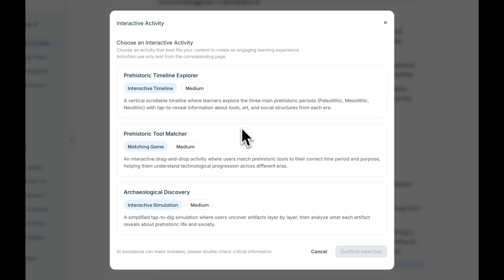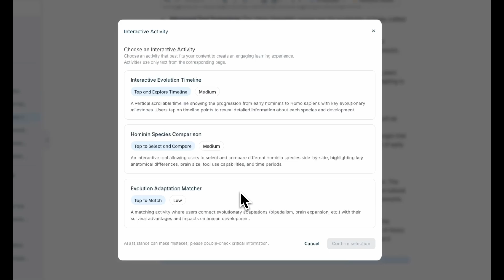How to turn your educational content into interactions with AI? | AI Interaction Builder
Online courses don’t have to be boring! With the AI Interaction Builder, you can transform static content into dynamic, interactive learning experiences in just a few clicks. 🎉

In this video, Britney walks you through how to use Mini Course Generator’s latest AI-powered feature to create timelines, matching games, decision-based simulations, and more! Plus, AI adapts to each page uniquely, ensuring that your learners get the most effective interactive elements for the topic at hand.

🔹 How It Works:

- Drag & drop the AI Interaction Builder Block onto your course page
- AI scans your content & suggests the 3 best interactive elements
- Pick the one that best fits your teaching style and audience
- Repeat the process for different pages & see AI adapt in real time
- Instantly make your courses more engaging and effective!

🎓 Whether you're an educator, coach, or business, join 10,000+ users who trust Mini Course Generator for next-level learning experiences.

00:00 Introduction
00:15 AI Interaction Builder
00:56 Another Example
1:17 Output
1:28 Try It Free Today!